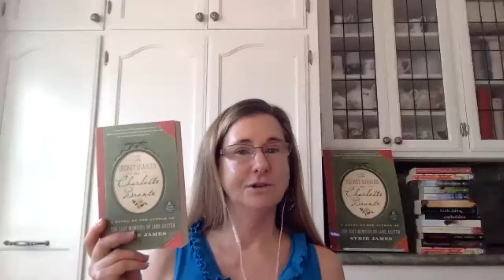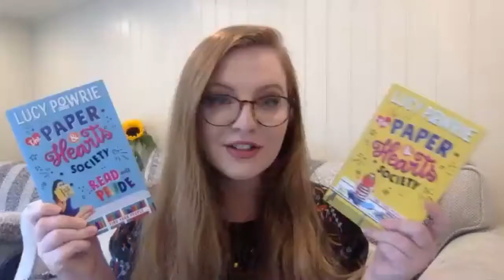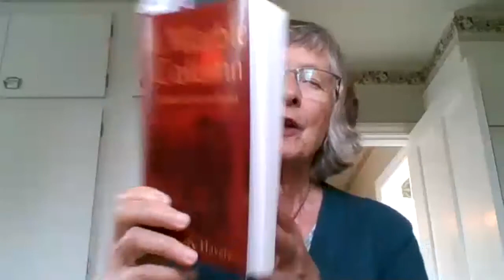Brontë2020 - Contemporary Women's Writers Roundtable: The Brontës, The Twenty-First Century and Us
As part of Brontë2020, we were lucky to be joined by Rowan Coleman (aka ‘Bella Ellis’), Finola Austin, Lucy Powrie, Sarah Shoemaker, Julie Cohen, and Syrie James, and Nikita Gill to talk about the Brontës, women's writing, and contemporary historical fiction. Their discussion was fantastic! A huge thank you to Rowan, Finola, Lucy, Sarah, Julie, Syrie and Nikita for giving permission for this group chat to be filmed and shared, and a huge thanks to Rowan for chairing the talk.

The Brontës, The Twenty-First Century and Us
Almost since the first publication of the Brontës’ novels, biographers and other novelists have held strong opinions on what the sisters really meant by their works of fiction and what they were really like. Each sister (and Branwell too!) has gone through a series of reinterpretations in biography, contemporary fiction and historical fiction.
In this panel, we will look both at the family’s world and examine how we, as writers and readers, bring our own twenty-first-century perspective to interpreting them. We will explore what the siblings may have thought about the progress of feminism and the lives and expectations of Victorian women when viewed through a modern lens. We will consider the siblings’ responses to issues such as the secular and fundamental divide in religion, globalisation and the current pandemic. We explore the creative potential generated by the siblings' lives and fictional worlds, and think about how the scandals and dramas associated with the Brontës remain a source of interest today. What is it about the Brontës that keeps inspiring writers (in so many different ways) today?